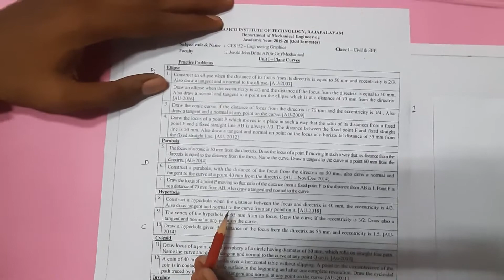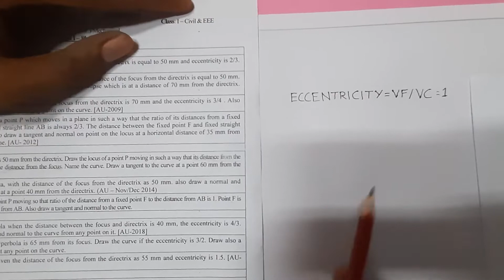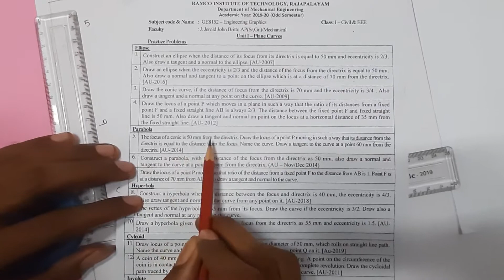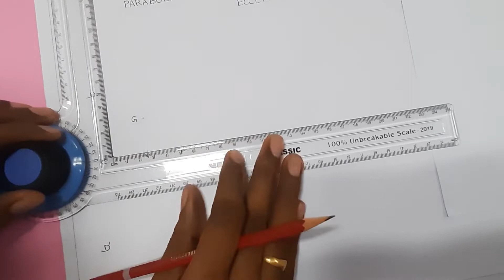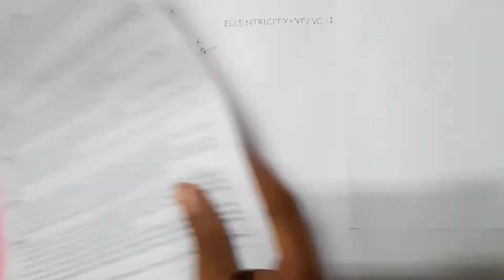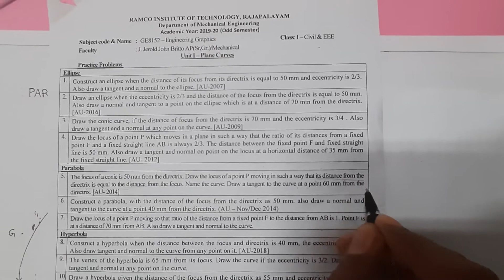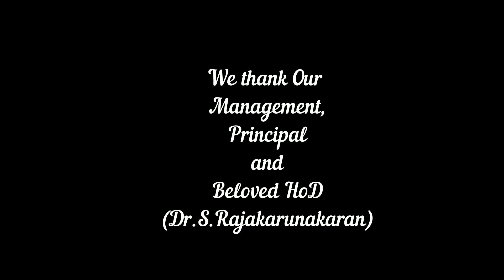Parabola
GE8152 Engineering Graphics
Unit - I Plane Curves